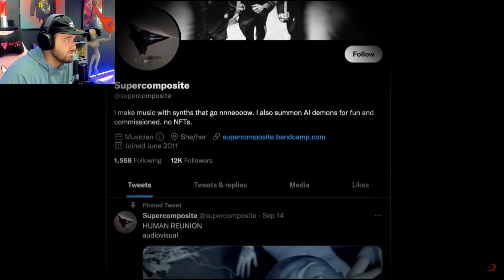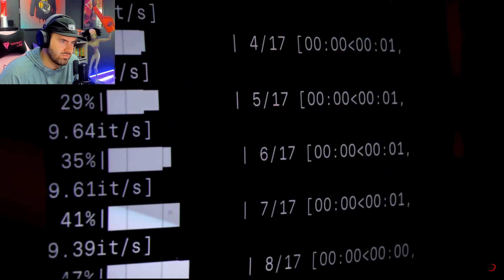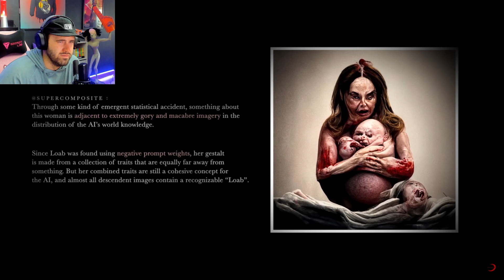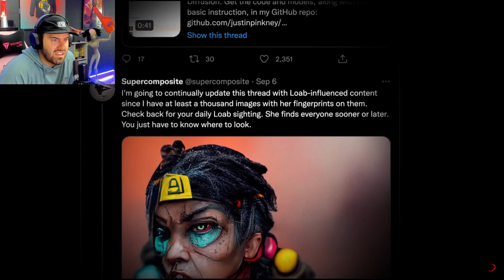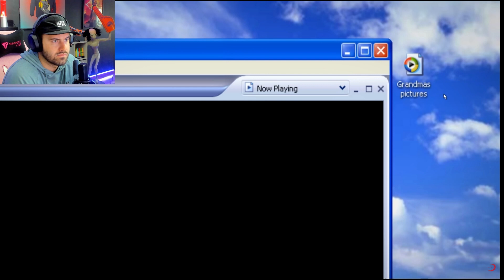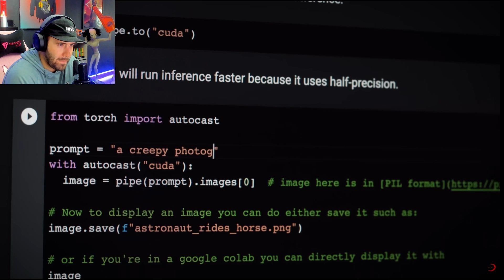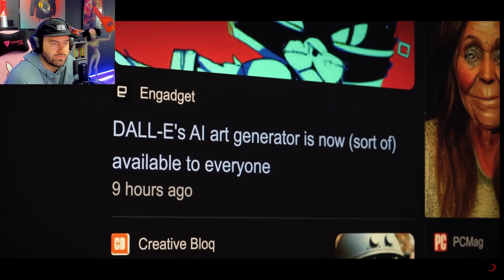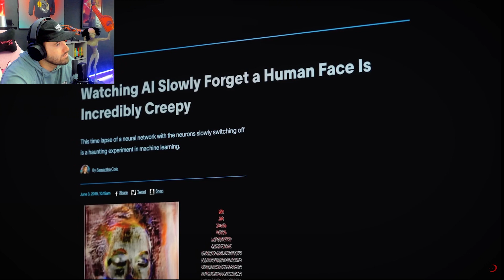I Can't Even Handle This Disturbing Art Created By A.i.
Being Disturbed by The Disturbing Art of A.I. | Nexpo Reaction

I recently reacted to The Disturbing Art of A.I. by Nexpo and it has arguably changed my perception of A.I. itself. I am now scared of A.I. becoming sentient. Are you? What do you think of A.I. and more specifically A.I Art? Let me know down below! Disturbing Art A.I. .